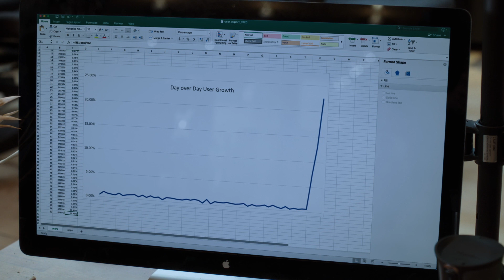Beards, a Good Thing has Finally Happened! - Silicon Valley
Two months later, Richard and Dinesh appeared with Beards! 🧔 🎅 😮😅 ↓↓↓

Richard. You have to see this.
What's wrong now?
A good thing.
A good thing has finally happened.
Don't fuck with me.
I am not fucking with you!
Come, come. Look.
Look at the user numbers.
Wait, holy shit. Is that right?

Starring: Dinesh Chugtai (Kumail Nanjiani), Richard Hendricks (Thomas Middleditch) + ...